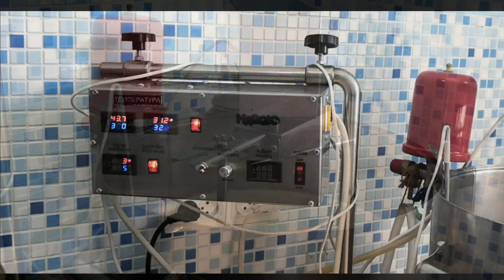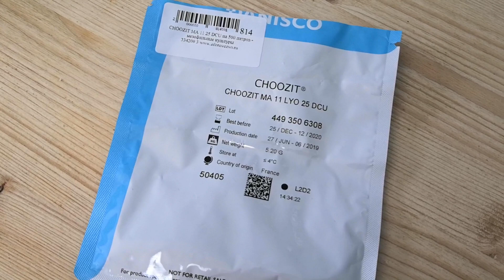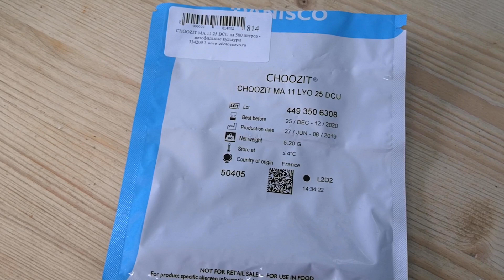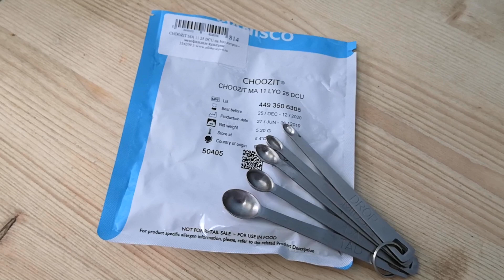Сыр с "Чёрным чесноком" ( Авторский рецепт Ольги Елисеевой ) / Бандаж, Аффинаж, Закваска